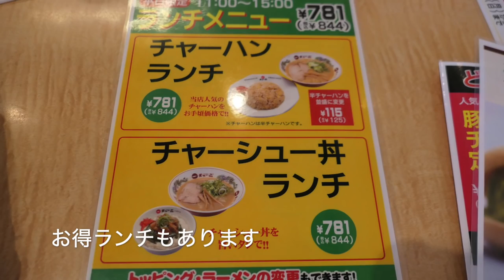天下一品 ④ 豚キムチ定食を食す ＃400 【Rahmen】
天下一品の豚キムチ定食を食べてきました。